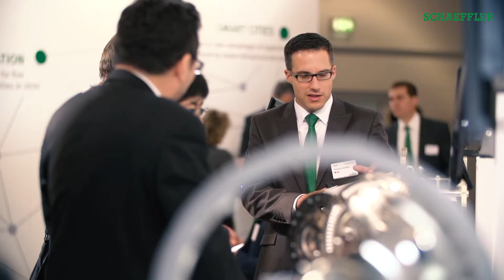IAA 2017 – Auf dem Weg zu null Emissionen [Schaeffler]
Innovative elektrische Antriebe steigern die Attraktivität der Elektromobilität, parallel dazu verbessern serienreife Technologien die Emissionsbilanz von Verbrennungsmotoren. Auf der Internationalen Automobilausstellung IAA stellt Schaeffler Serienlösungen für emissionsarmes und lokal emissionsfreies Fahren vor.